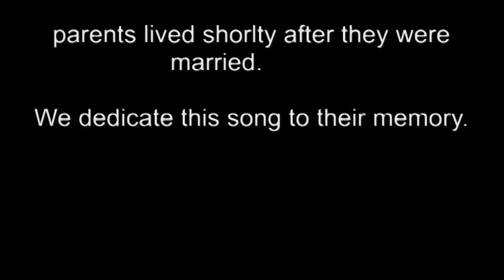Ray Millar Flowers For Mama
I got out of the kitchen today and joined my uncle Ray Millar at the little country church in Erinview MB, which was built in 1884.  It is located on the shores of East Shoal Lake near where Ray's parents lived shortly after they were married.  We dedicate this song called Flowers For Mama, a George Jones cover, to their memory.